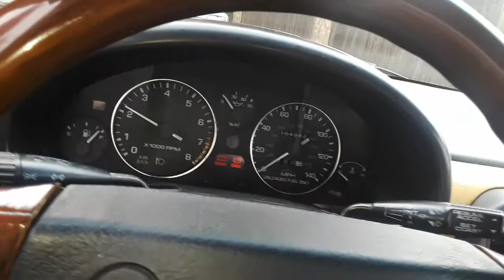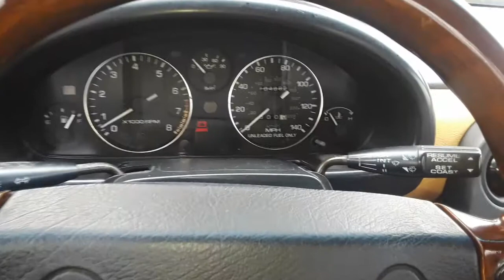1992 Mazda Miata 302 V8 swapped "Monster Miata"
1992 Mazda Miata, Black Edition (the first special edition Miata, Nardi wood pieces, BBS wheels, etc...) Clean title. Low miles. Body and interior reasonably clean. That's the Miata part. 😁

Now for the MONSTER part!

5.0 v8 Windsor motor from a '94 Ford Mustang GT
T5 World Class transmission
Wiring harness built by McCully Racing
Driveshaft built by Driveshaft Services of Portland
Differential is an IRS Thunderbird with 3.27 Eaton LSD

All this was put together with the proven Monster Miata V8 kit!
The build includes:
Full kit (front/rear subframe, headers, alum radiator, fans, clutch system, hardware, mounts, brackets, spacers, adapters, springs, oil pan, rear hubs, assembly manual, etc... this is $4000 plus shipping)
Differential built by Monster Miata, with new limited slip ($1250 option)
Axles built by Monster Miata ($490 option)

Besides Monster Miata stuff:
Hard Dog roll bar
Hard Dog door bars
Big Brake kit (complete Willwood front kit, big rear disks with Flyin Miata adapter, full braided stainless lines, Wilwood bias valve)
KYB shocks
Panasport 15x7 wheels